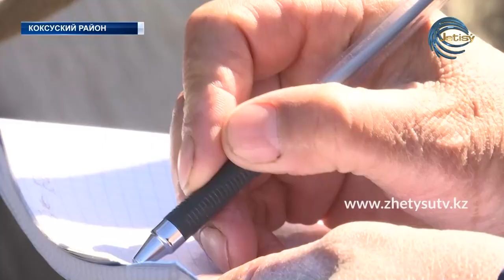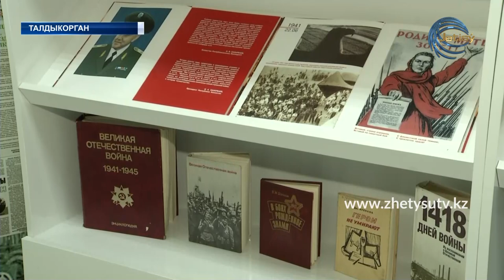НОВОСТИ (06.05.20) ЖЕТІСУ 17:20